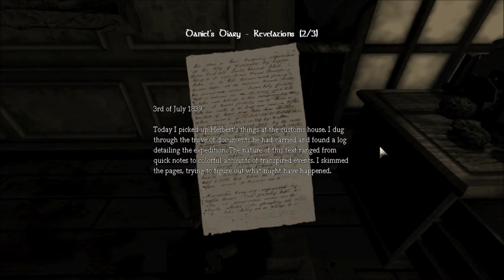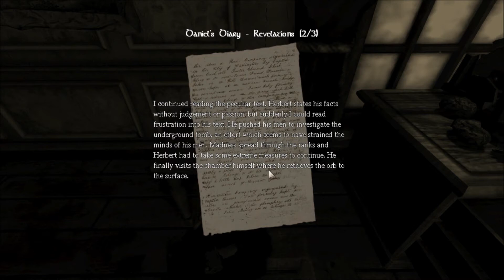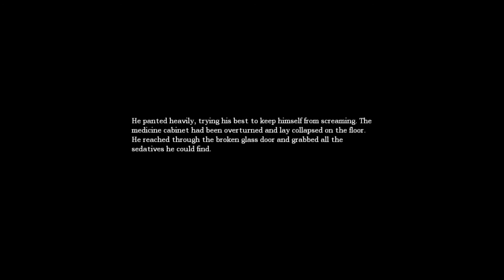Amnesia The Dark Descent Gameplay Walkthrough Part 5 - Maxed Out [HD 1080p]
What can I say? This game is a bit scary!